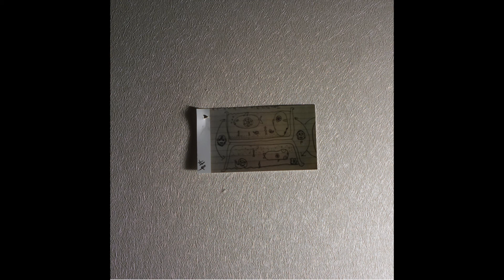피터의 수족관 (demo)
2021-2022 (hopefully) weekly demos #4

피터의 수족관

저기 피터의 수족관
물고기 부부 정이 너무 많아서
물에 달팽이들이 찰 때까지
숨을 놓지 않았대요

여기 덜 자란 파란색 돌멩이 위에
우린 생선의 자식들
엉금엉금 두 다리를 내딛으며
역시 숨 참고 있네요

어느 별에서 오셨나요?
아르헨티나에서 오셨다구요
요샌 이런 질문들은 쓸모가 없는 것 같죠

뻐끔댄다면
뻐끔댄다면
뻐끔댄다면

우주 속의 먼지
먼지 속의 우주
블랙홀은 4차원의 항생제
어떤 흔적도 없이
아무 기억도 없이
사라지고 있는 중

이미 시작된 끝에
참아왔던 숨을
뿜어대려 하지만
그 작은 마음 위에
찰나의 순간도
어떤 우주의 평생

나이지리아에서 오셨다구요
요샌 이런 질문이 별 쓸모가 없는 것 같죠

뻐끔댄다면
살고 있다면
참고 있다면